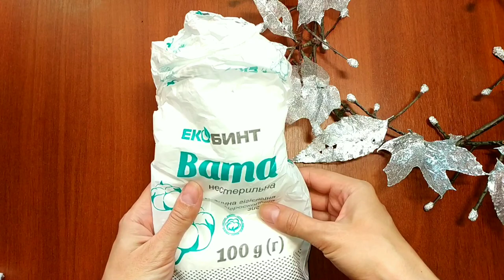DIY christmas decorations 2022, awesome home decor.😍 Unusual crafts, ideas for dollar tree wreath.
In this tutorial I will show you how to make Christmas decorations from what is at hand and... under your feet)))) Christmas decorations 2022. This is an unusual decor for the house in the form of a wreath that can be made in any size and decorated with anything. I use skeletonized leaves for decoration.

Here is a tutorial on how to make skeleton leaves

Such Christmas crafts look very unusual and airy. Do it yourself something unusual to decorate your home for the holidays. In this tutorial, I'll show you how to make a base for a wreath simply from dry twigs.
There are a lot of unusual ideas for creativity, hobbies, and good relaxation ☺